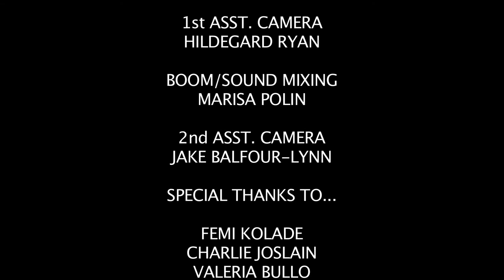The Water Bottle * Devil (I'm why) * Student Short Film (Gonna Fly Now)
Hey everyone! I know I posted this video before. I'm uploading it again because colour graded and sound mixing has been added. Storyline: A young woman name Morgan is eating her lunch at a local park. She does not know a devil name "I'm Why" is following her every move. The devil will make her do stupid things, like eating a hot red chili pepper. Morgan's quest is to find and drink a bottle of cold water. Can she do it? Watch it and find out. Footage was shot on a C-300 camera on location at Victoria Park, London, England. Music is "Gonna Fly Now" from Rocky. Editing Program: Final Cut Pro X.